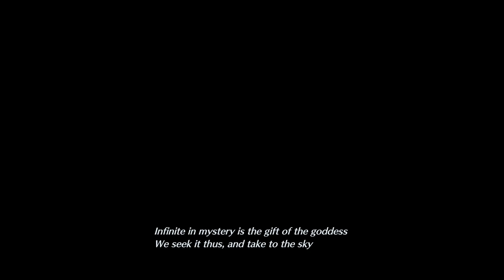Crisis Core Final Fantasy VII Reunion Let's Play Part 6 Into The Factory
Also we destroy some shells